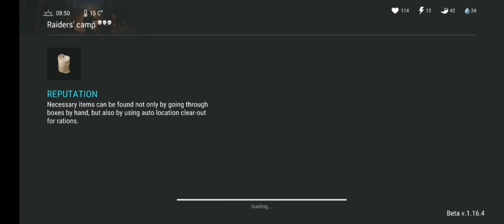SEZON 6 RAİDERS CAMP VE ANTİDOT YAPIMI LAST DAY ON EARTH SURVİVAL TÜRKÇE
MERHABA ARKADAŞLAR LAST DAY ON EARTH SURVİVAL SERİMİZDE SEZON 6 GÖREVLERİNİ YAPMAYA DEVAM EDİYORUZ. BU BÖLÜMÜMÜZDE CHUCK GÖREVLERİNDE RAİDER KAMPINA GİTTİK, HARRY İÇİN ANTİDOTE HAZIRLADIK. İYİ SEYİRLER.